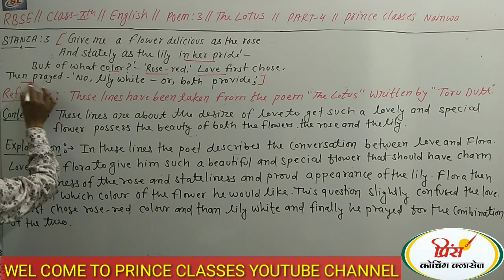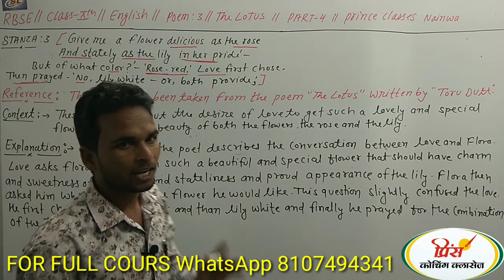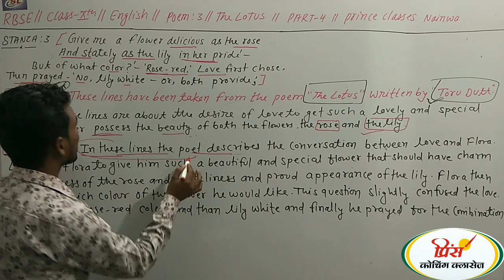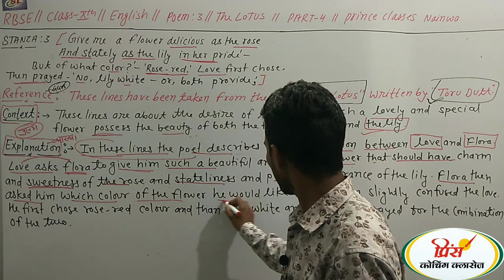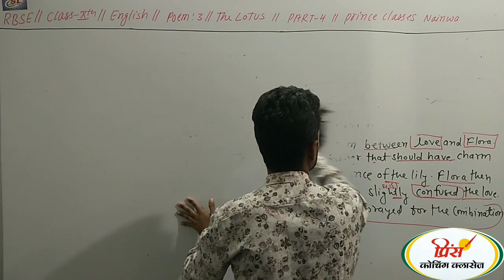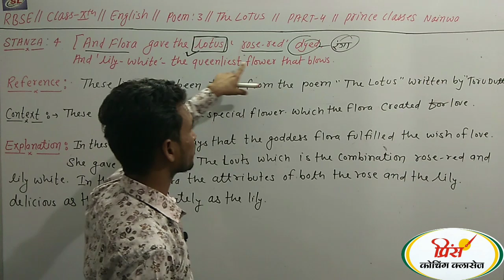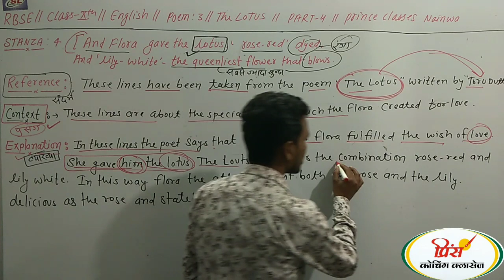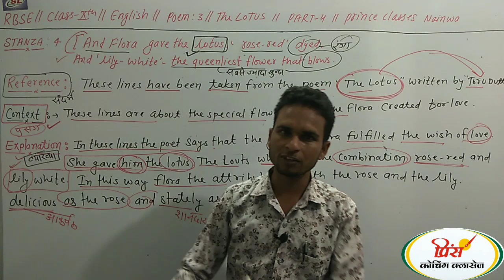RBSE || CLASS 10 ENGLISH || POME (THE LOUTS) || PATR 4 ACCORDING TO REVISED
RBSE || CLASS 10 ENGLISH || POME (THE LOUTS) || PATR  ACCORDING TO REVISED RBSE || CLASS 10 ENGLISH || POME (THE LOUTS) || PATR 1 ACCORDING TO REVISED

कक्षा 10 गणित संशोधित पाठ्यक्रम 2020-21 के अनुसार सभी प्रश्नावलीओं की प्लेलिस्ट नीचे दी गई है आप इसको अधिक से अधिक शेयर करें ताकि गरीब छात्रों को इसका लाभ मिल सके